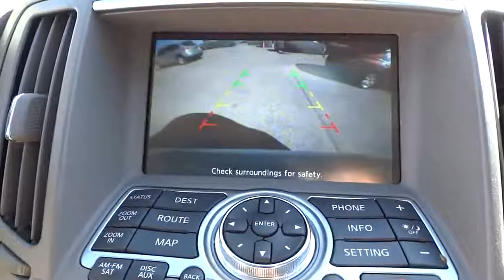2010 Infiniti G37 San Antonio, Austin, Houston, Dallas, New Braunfels IW3798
2010 Infiniti G37  - Stock#: IW3798 - VIN#: JN1CV6AP1AM405505

Gunn Infiniti
12150 IH-10 West

Gunn Infiniti's One Simple offers you an opportunity to drive an Infiniti at a great price.  Please ask your sales consultant for further details.  Less than 42k Miles... Great safety equipment to protect you on the road: ABS Xenon headlights Traction control Curtain airbags Passenger Airbag...It has nice features like: Leather seats Bluetooth Power locks Power windows Heated seats...